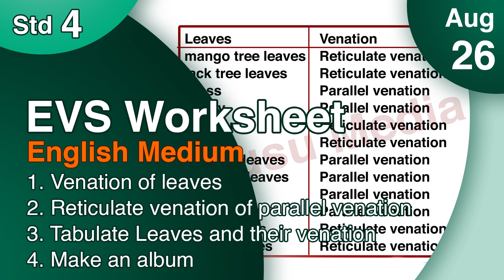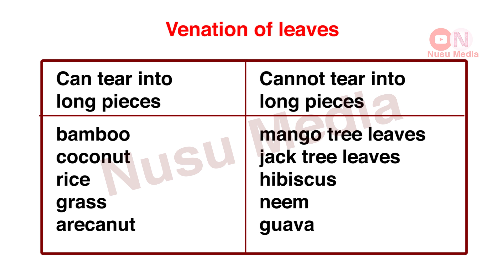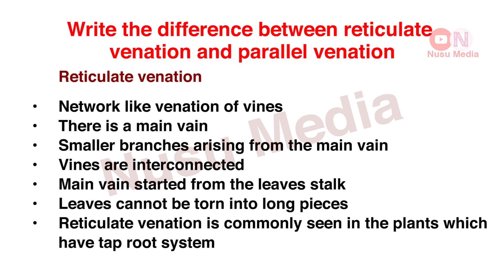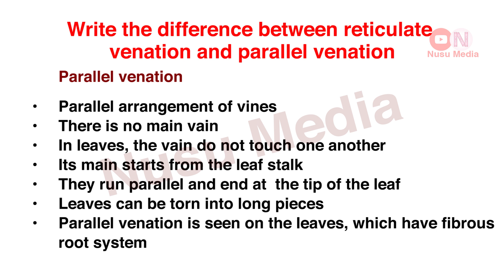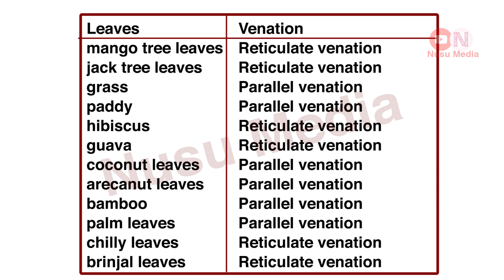Class 4 EVS Worksheet English Medium August 26 itsvicters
In this video, we will be covering the following Worksheets from Class 4 EVS Worksheet on August 26

• (Worksheet 1) Venation of leaves
• (Worksheet 2) Reticulate venation of parallel venation
• (Worksheet 3) Tabulate Leaves and their venation
• (Worksheet 4) Make an album

Timestamps:
00:00 - Intro
00:00 - (Worksheet 1) Venation of leaves
00:00 - (Worksheet 2) Reticulate venation of parallel venation
00:00 - (Worksheet 3) Tabulate Leaves and their venation
00:00 - (Worksheet 4) Make an album

Class 4
4th standard
itsvicters
Firstbell 2.0
Class 4 EVS Worksheet With Answer
Class 4 EVS worksheet English Medium
Std 4 EVS Worksheet English Medium
4th Standard EVS Worksheet
Std 4 EVS Worksheet
EVS Worksheet August 26 English Medium
it victores lesson English Medium
Class 4 EVS Worksheet August 26 itsvicters